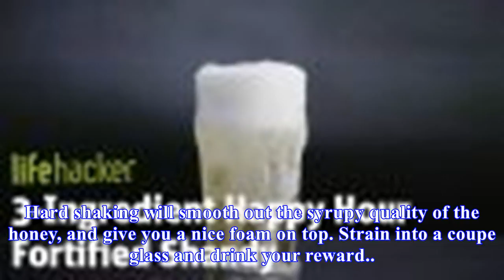3-ingredient happy hour: the bee's knees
3-ingredient happy hour: the bee's knees
Happy weekend, and welcome back to 3Ingredient Happy Hour, the weekly drink column featuring super simple yet delicious libations. This week I want to talk about a sweet and sour, classic cocktail that’s perfect for refined patio sipping the Bee’s Knees.3Ingredient Happy Hour A Fortified ShandyHappy...
Source: skillet